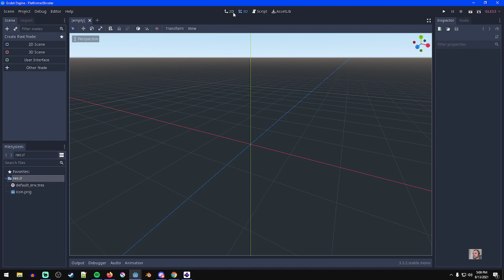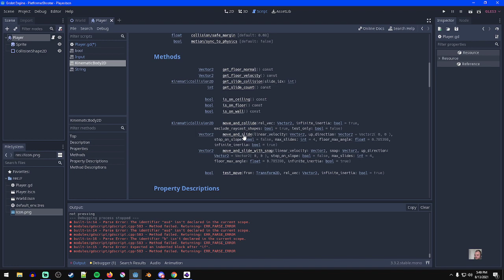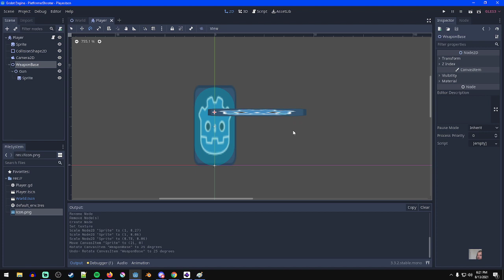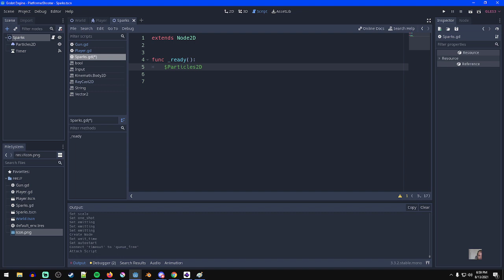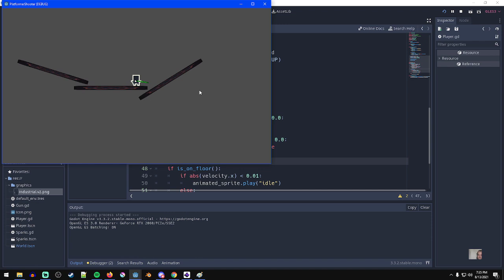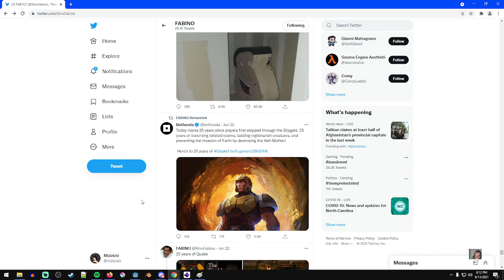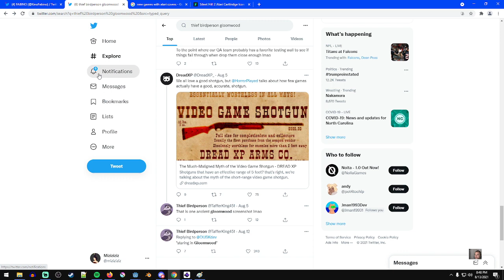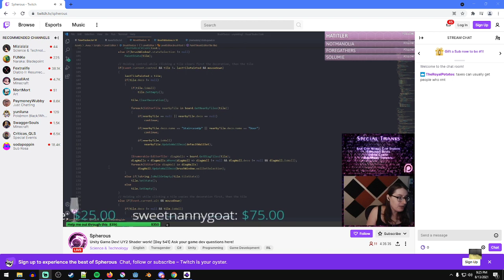Teaching a beginner how to make games - !fabino